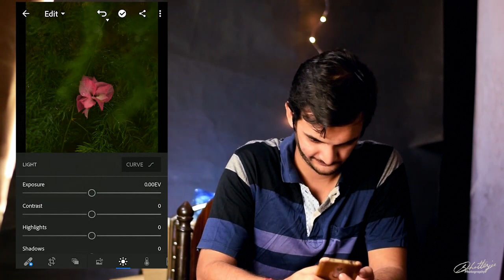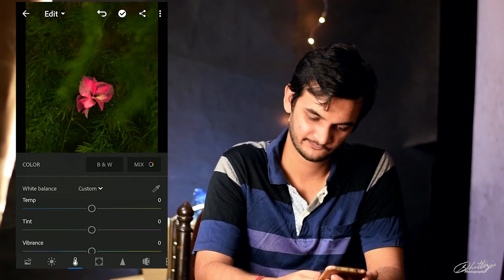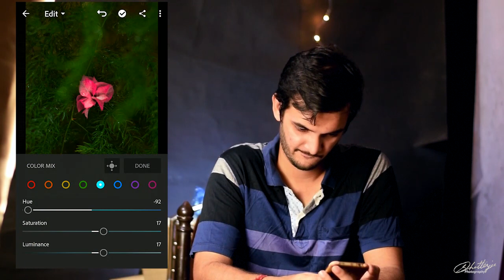Silently editing my picture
In this video I somehow lost my voice so I began editing my pictures silently hope you like it and hope you find it useful.

Hit the like button if you feel it was helpful and share it with your friends and family and subscribe to my channel if you haven't already and hit the bell icon to never miss any future updates.